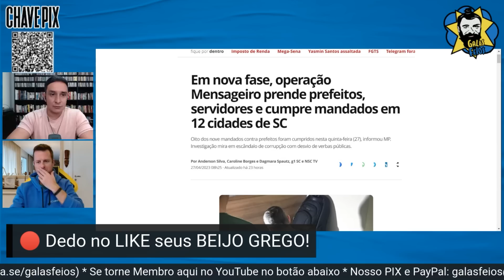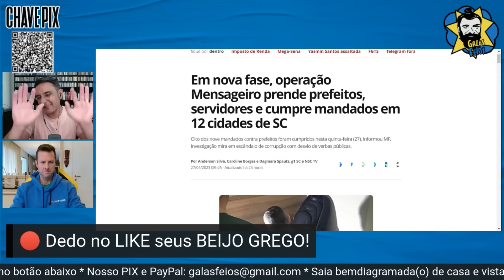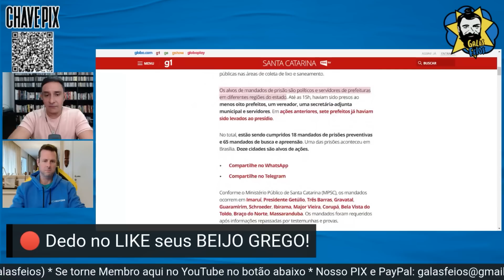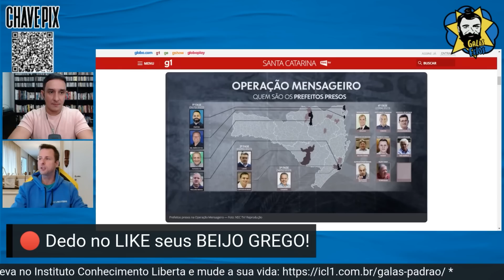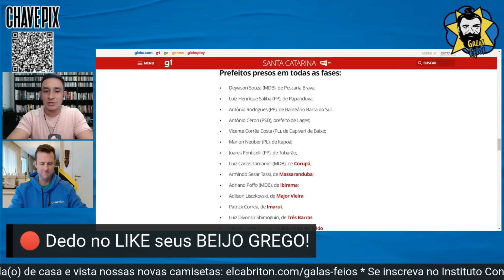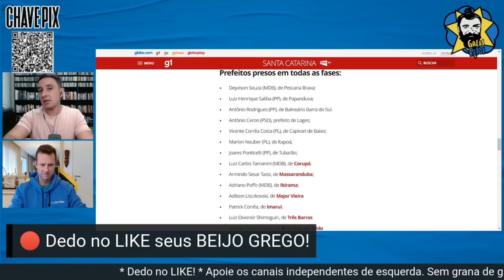15 prefeitos bolsonaristas de Santa Catarina são presos | Galãs Feios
A operação Mensageiro prende 15 prefeitos de Santa Catarina em escândalo de corrupção envolvendo desvio de dinheiro da coleta de lixo e da saúde de diversos municípios. Na lista contendo os partidos dos envolvidos no esquema de corrupção estão, para a surpresa de zero pessoas,  PL, MDB, PP e PSD. Só tem partido de cidadão de bem. Helder e Cesar comentam.